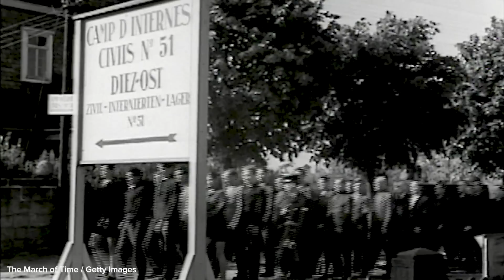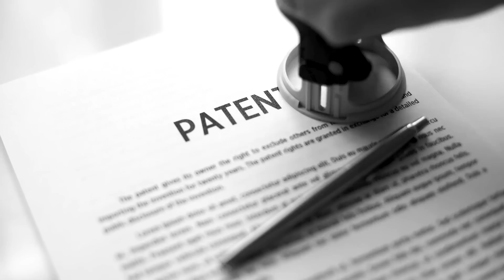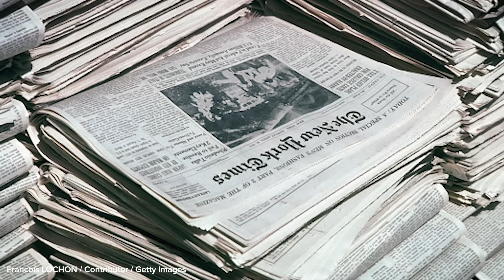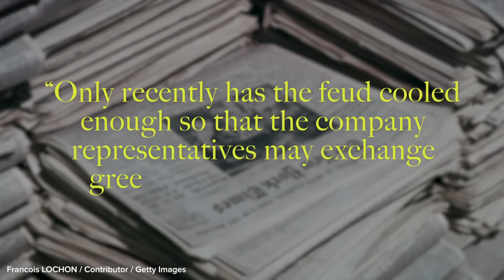The Secret Nazi History Of Your Favorite Sneaker Brands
How is a German town that survived World War II torn apart by shoes, yes shoes, just a few years later? This is the story of how two brothers would go on to change the world’s shoe game forever.

MUSIC

STILLS
Hollywood Call Center
Ed Clark/Getty Images
Enkirch
United Archives/Getty Images
Rudolf Dassler
picture alliance/Getty Images
Chicago Telephone Strike
Wallace Kirkland/Getty Images
Detroit Arsenal
Ralph Morse/Getty Images
Homicide case Haberthür 1949: final speech of lawyer Mastronardi
ullstein bild Dtl./Getty Images
Celebrity Sightings in Los Angeles - September 11, 20199
SMXRF/Star Max/Getty Images
Adolf Dassler
picture alliance/Getty Images
WWII - DAF - Robert Ley 1944
picture alliance/Getty Images
Bavarian Sports Award 2017
Adam Pretty/Getty Images
René Hardy
Keystone/Getty Images
Edition du dimanche du 'New York Times'
Francois LOCHON/Getty Images
Midsection Of Craftsperson Making Shoe
Vit  ria Burgos / EyeEm/Getty Images
Rio 2016 Olympic Games - Day 13 - Athletics
Brendan Moran/Getty Images
Andreas Rentz/Getty Images
Dachau Nazi Prison Camp.  (Photo by Davi
David E. Scherman/Getty Images
Go To Bed You Bad Boy
Hulton Archive/Getty Images
The Good Humor Man
Hulton Archive/Getty Images
Blitzkrieg In Poland

MONTAGE Hitler youth parading through the streets carrying swastika wreaths and flags - stock video
 A&E Television Networks/Getty Images
MONTAGE US Army officers interrogating captured enemy officer in village during WWII European campaign / Germany
 Reda Archives- Footage/Getty Images
MONTAGE Football tournament fund raiser for community center / United Kingdom - stock video
MONTAGE Football tournament fund raiser for community center / United Kingdom - stock video/Getty Images
B/W GRAINY slow motion close up businessman with hands handcuffed behind his back - stock video
GK Hart-Vikki Hart/Getty Images
Motortion/Getty Images
4K German Flag - Crisis / War / Fire (Loop)
kontekbrothers/Getty Images
Silhouette of young man is running on stairs in park in daytime in summer, hurrying concept
FootageUA/Getty Images
1937: NAZI RALLY
The March of Time/Getty Images
WWII, Aerial view of planes flying over Poland during Nazi invasion
SrdjanPav/Getty Images
MS PAN Group of Nazi soldiers firing in small town
Track and field events at 1936 Olympic games in Berlin
Grinberg, Paramount, Pathe Newsreels/Getty Images
A tombstone
Ruzgar/Getty Images
1935: Classic new black Plymouth car driving residential neighborhood.
StockFilmdotCOM/Getty Images
Boys from the Hitler Jugend and the Jeugdstorm play handball
The Netherlands Institute for Sound and Vision/Getty Images
1946: FRANCE INTERNMENT CAMP: WS Internment camp for German Nazis, German prisoners marching w/ French officer. WS German prisoners standing outside of cells, French guards inspecting. MS German prisoners standing, French guards walking by. POW
Union officials
1914: WORLD WAR I: GERMAN INFANTRY: WS German soldiers marching. WS German officers standing. WS Troops marching. WS Officials, troops standing on field BG. WWI, invading Belgium
The 1936 Olympics 1 -
Paris Citizens Attacking Nazi Soldiers
Jesse Owens wins several events at 1936 Summer Olympics in Berlin
Footwear industry
fjcnolivei/Getty Images
NYC Supreme Court Stairs
Rebelz/Getty Images
HD Super Slow-Mo: Shoemaker Fastening The Outsole
simonkr/Getty Images
retro movie background
kamphi/Getty Images
Soccer game between Santos of Brazil and Benfica of Portugal
Onyx Media, Llc - Footage/Getty Images
Timelapse zoom and track in to the face of an old clock going backwards, Putting the clock back.  Going back in time.
David Gould/Getty Images
Nazi Germany invades Poland, Allies declare war
Archive Films - Editorial/Getty Images
1953 MONTAGE Soccer players playing in stadium / spectators in stands / Germany / AUDIO
Oddball Film & Video/Getty Images
1930s German American Bund Party Nazi rally
1915 MONTAGE B/W Invalids from WWI working as cobblers and sewing clothes and other goods in factory/ Russia
Film Images Paris/Getty Images
NEWS CAPSULE CLEAN: David Beckham And James Bond Launch adidas Originals By Originals Line,Los Angeles,CA  9/30/09
WireImage House/Getty Images